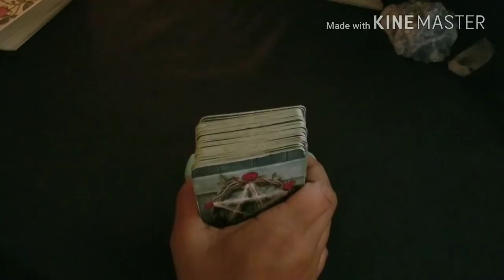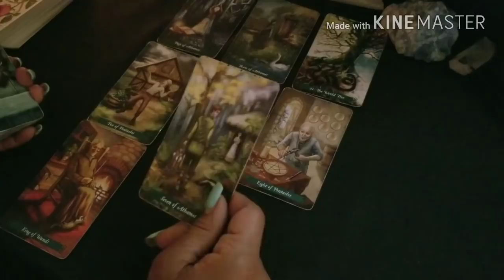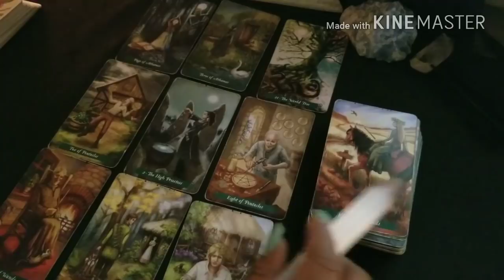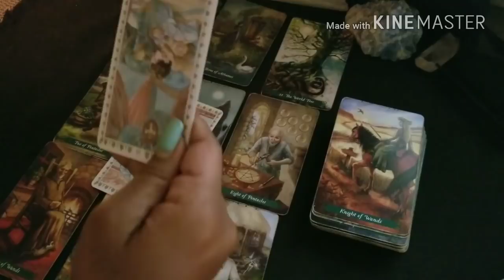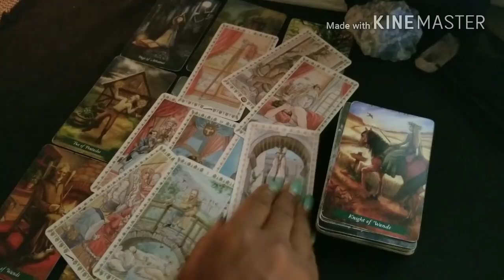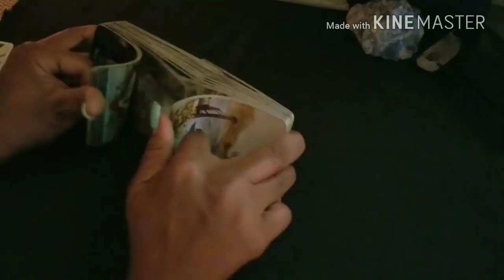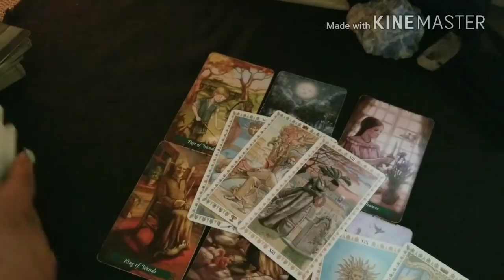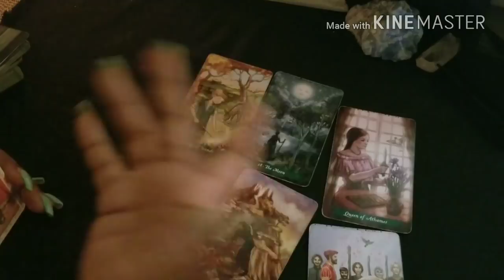Gemini* November * Running Back to What/Who I know!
🍗November Special🍗!

🎫$65.00 usd(45 minutes),  one area of your life  includes the fly on the wall) phone only.

🎫1hr: fly on the wall investigation into any area of your life. Multiple questions which includes video upload, or phone $75.00 usd.

🎫30 minute, Divine Partnership, phone only $45.00usd. Burning question.